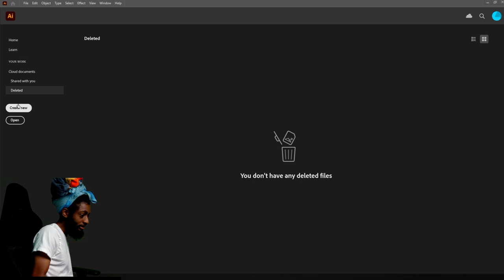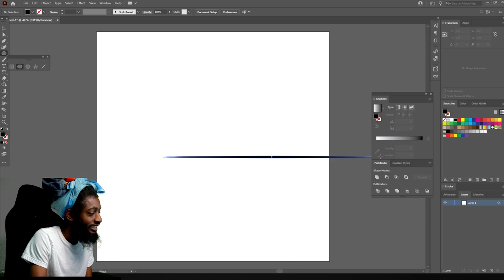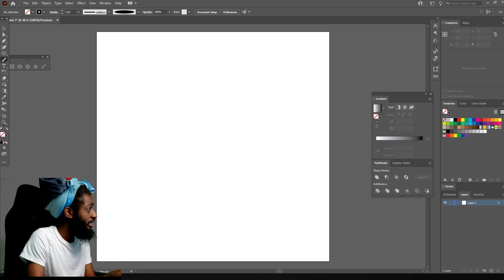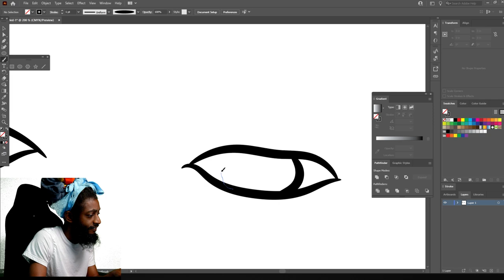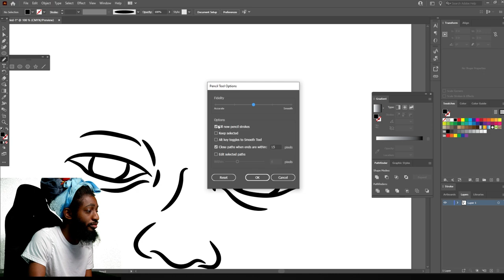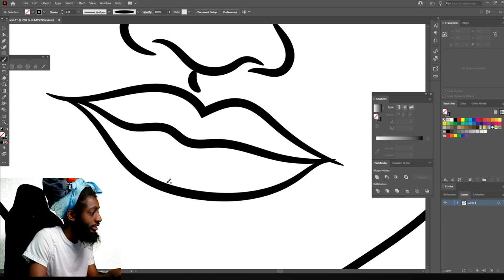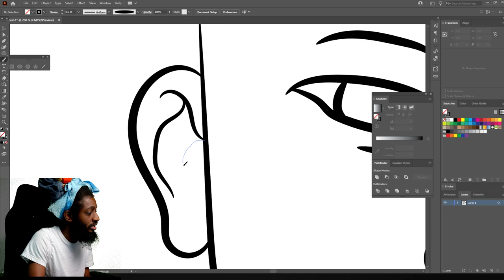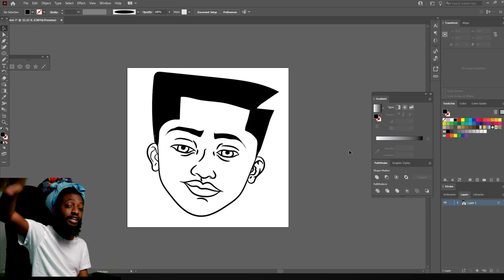BEGINNERS | HOW TO DRAW WITH YOUR MOUSE ( ADOBE ILLUSTRATOR )